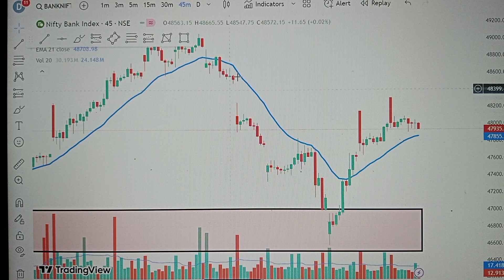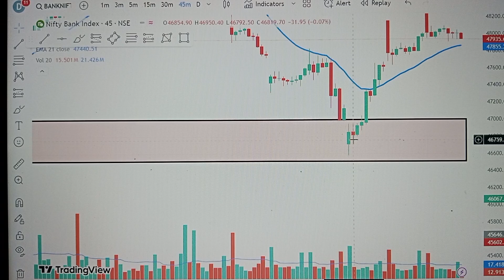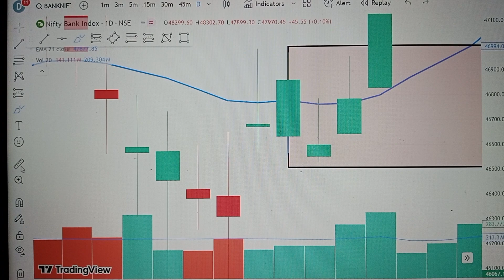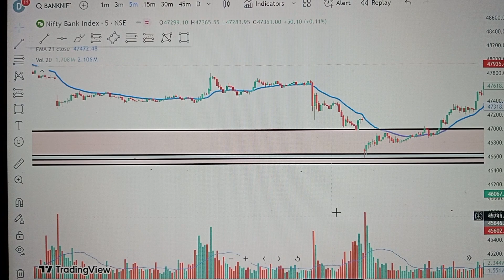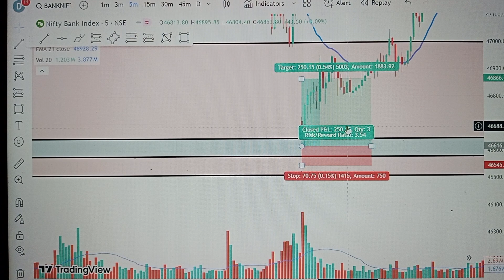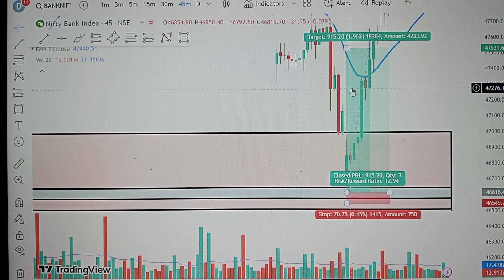Option Trading mein Big move कैसे पकड़े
option trading

options trading

trading

intraday trading

live trading

live trading

how to capture big move in trading

how to catch big moves in trading

trading options